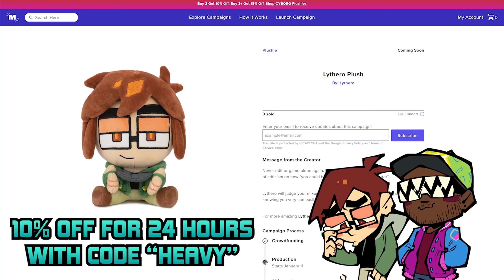Shadow's Never Buying The Lythero Plush